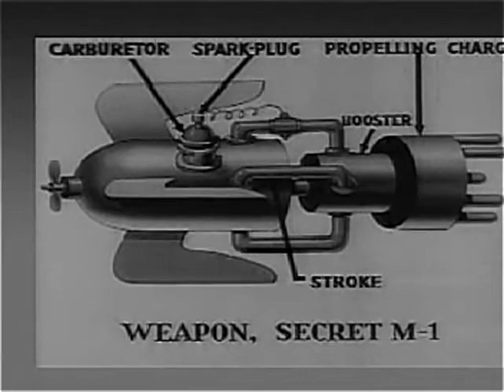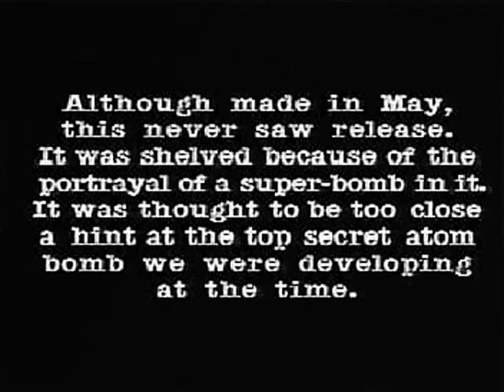Chuck Jones - Private Snafu: Going Home (May 30, 1944)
GOING HOME.
Pvt. Snafu's unit suffers the consequences of him blabbing military secrets while on leave at home.

CAST.
Mel Blanc / Private Snafu & Soldiers & Jimmy Durante Walrus
Frank Graham / Narrator

CREDITS.
Director: Chuck Jones
Story: Dr. Seuss
Supervising Producer: Dr. Seuss
Producer: Leon Schlesinger
Background Artist: Robert Gribbroek
Layout Artist: Earl Klein
Sound Effects: Treg Brown
Film Editing: Treg Brown
Musical Director: Carl W. Stalling

ANIMATORS.
Robert Cannon, Basil Davidovich,Richard Thompson, Lloyd Vaughn &
Ben Washam

DETAILS.
Country: USA
Release Date: May 30, 1944
Production Company: Leon Schlesinger Studios